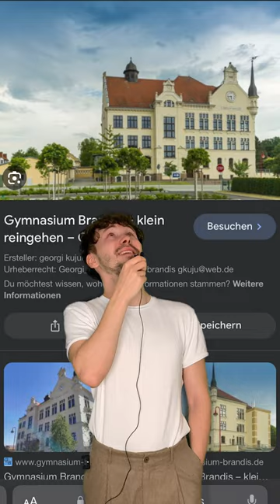Ich FRITTIERE eure SCHULEN?! Part 9 🏫🔥